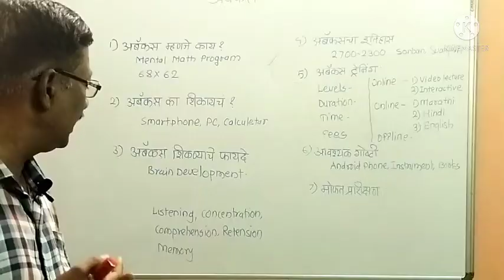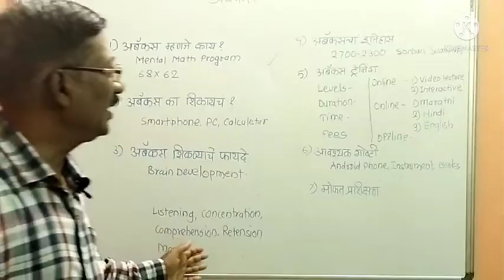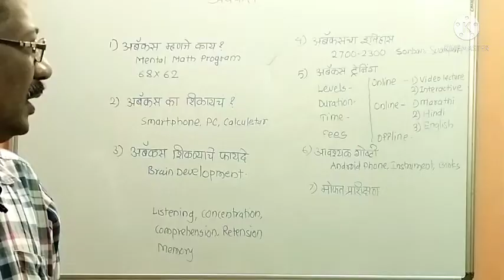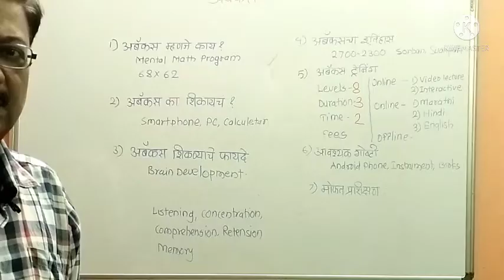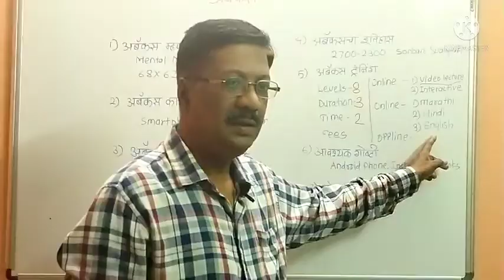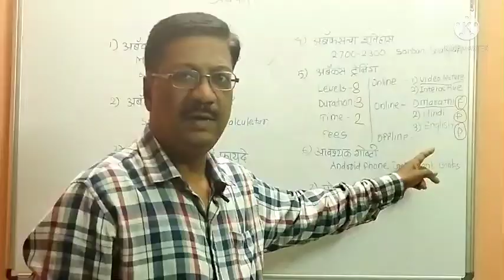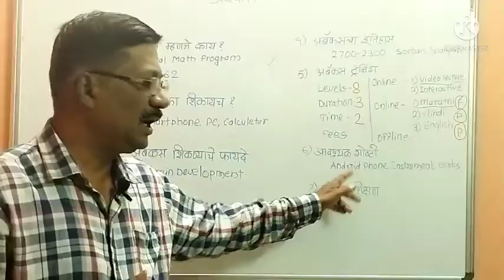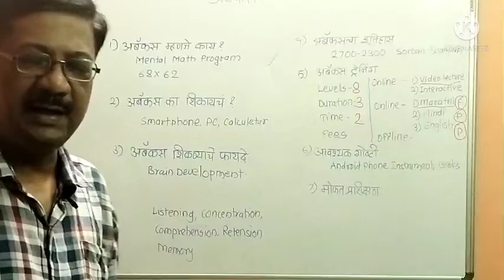Abacus Workshop | Level N1 | Part 3 | By Chakote Sir.